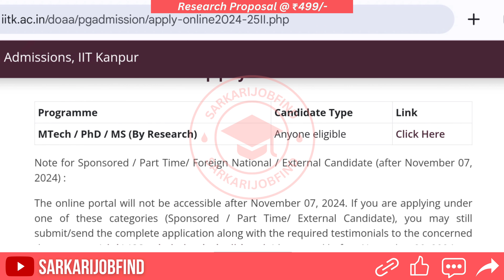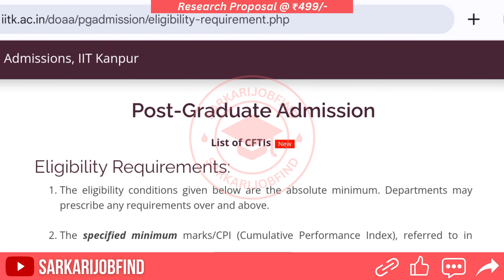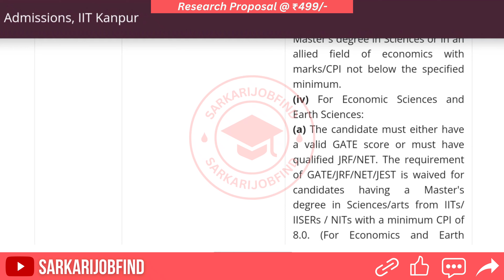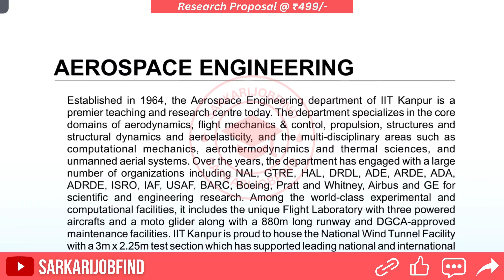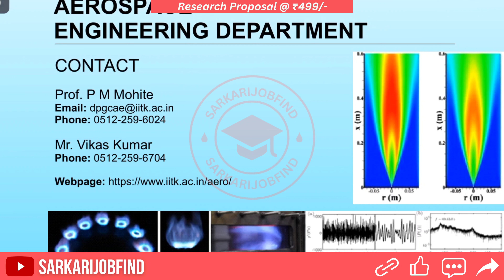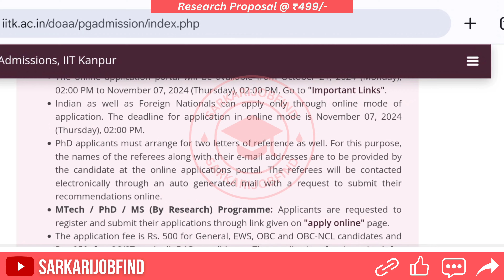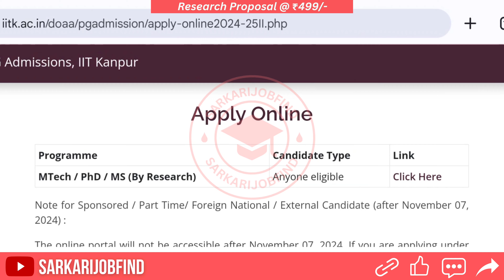New PhD Admission 2024 | Indian Institute of Technology Kanpur | IIT Kanpur | Fellowship | Apply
Indian Institute of Technology Kanpur (IIT Kanpur) advertisement for admission to PhD programme in many subjects for the academic year 2024.